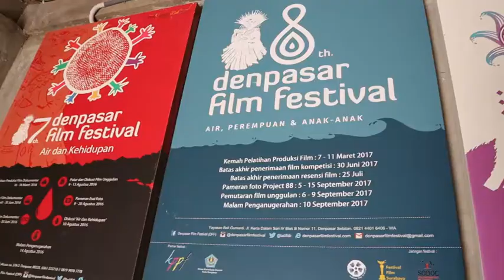Uyah Lengis - Dapur Eka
Uyah Lengis adalah tradisi dasar seluruh makanan Bali. Kakak Maria Ekaristi akan mencoba meliput dalam satu film dokumenter utuh di masa datang. Saat ini Sobat Seno kebagian liat trailernya dulu.

Simak ya Kakak...